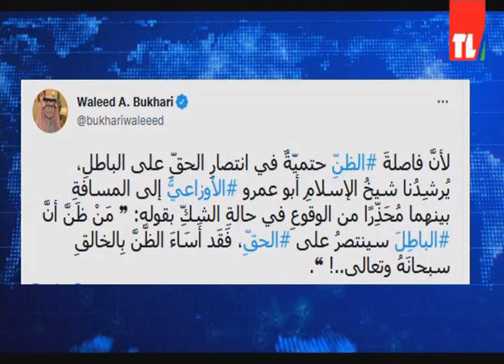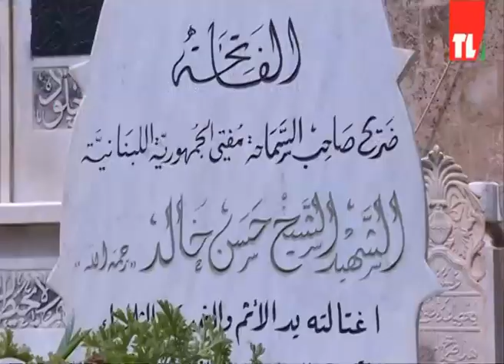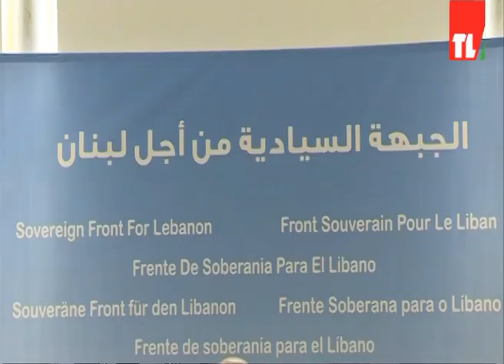نشرة الأخبار - 14/05/2022